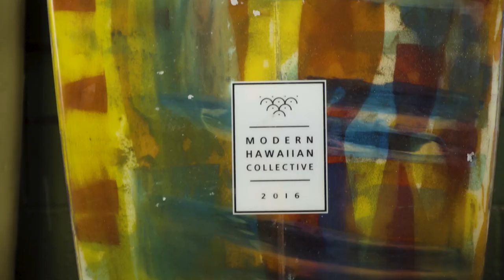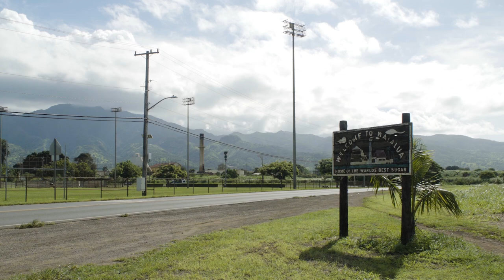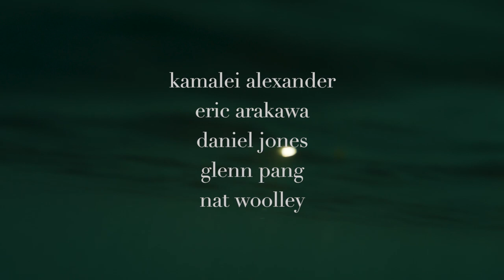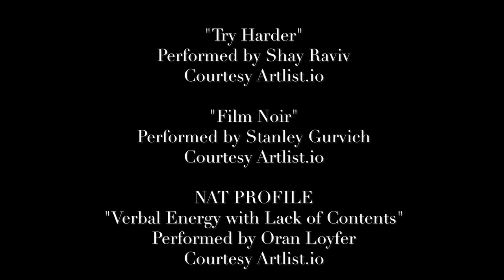Generate / Short Film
Boardstories TV profiles three up and coming surfer-shapers, Kamalei Alexander, Nat Woolley, and Daniel Jones, who are pushing the craft of board building forward by doing it old school.

Freesurf Magazine is Hawai'i's premiere surf publication, keeping you up-to-date with the latest in beach lifestyle and board sports. Located on the North Shore of Oahu and in conjunction with Billabong Surf TV and Board Stories TV, the magazine is directly connected to the source of the action, as well as the athletes and industry players who set the trends.